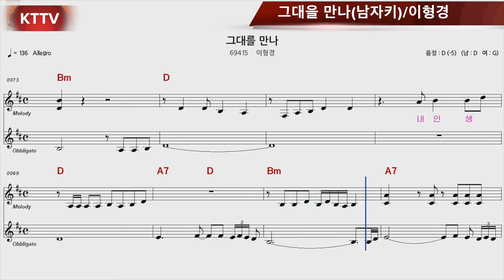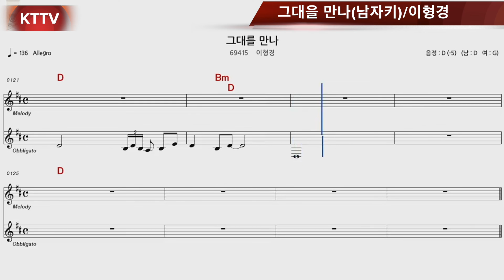그대를만나 남자키 원곡 이형경 작사:작곡 이형경:KTTV:영상 010 5071 8773석양